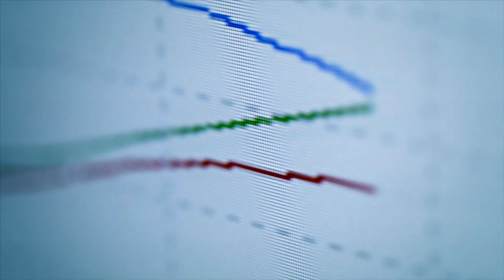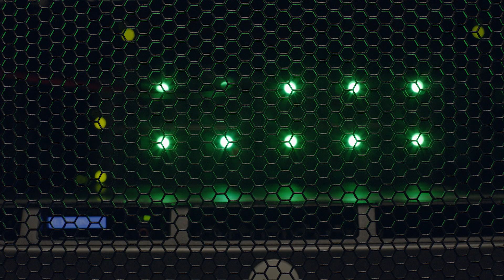Steve O’Connor & Darryl Alder on Aston Martin’s Adoption of Juniper Networks Solutions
Aston Martin teams up with Juniper to implement networking solutions that helps them become agile and keep up with the speed of the business.